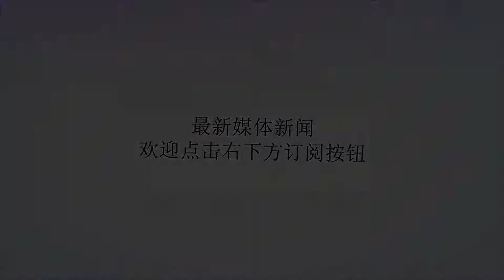中国海陆空强势出击 坦克两项取得“开门红”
谢谢！【环球网军事7月30日报道环球时报赴新疆特派记者杨升特约记者张亦驰环球时报记者刘扬】当地时间28日上午，“国际军事比赛-2018”开幕式在莫斯科州爱国者公园举行，这标志着这项有30多个国家189支队伍参赛、同时在7个国家的24个靶场举行的“军事奥运会”正式拉开帷幕。今年中国派出了庞大的参赛队伍，将参加22个项目，仅次于俄罗斯的27项。解放军海陆空三大军种分别派出精锐队伍与主战装备与国际同行同场切磋，中国陆军在最具看点的“坦克两项”比赛中取得开门红。海军、空军参与的项目也各有亮点。坦克两项取得“开门红”可以说坦克两项是整个“国际军事比赛-2018”中最重要的一项。在俄罗斯国防部网站的介绍中，坦克两项也排在第一位。据俄罗斯卫星网28日报道，参与度最高的是“坦克两项”，这项比赛在莫斯科州阿拉比诺靶场举行，共有23支队伍参赛。报道称，中国队驾驶96主战坦克(如图)赢得小组第一，第二名是哈萨克斯坦。除中国队以外，其他参赛队都驾驶俄罗斯T-72B3坦克。从俄罗斯媒体直播的比赛实况来看，中国队的96B主战坦克3炮全中，而且射击精度、密集度都很高，体现出该坦克火控系统的优异性能和参赛者的良好素质。中国队也是小组中主炮射击唯一一个全部命中的。最终中国队以21分的计时成绩完成比赛。当然，该项比赛中，中国队最大的对手还是俄罗斯队。俄罗斯《红星》电视台29日报道称，俄罗斯队当天以“最快、最准”的成绩完成比赛，总用时20分28秒。中国除了陆军派出精锐出国参赛，同时还在境内承办了3项赛事：“苏沃洛夫突击”步战车车组比赛、“晴空”防空导弹兵比赛、“安全路线”工兵分队比赛，这些比赛将在新疆库尔勒举行，来自10个国家的17支代表队将在大漠腹地展开角逐。29日，赴库尔勒采访的本报记者在开幕式上看到，中国陆军官兵为观众进行了跳伞、陆航武装直升机编队飞行及实弹打击、多种地面装备实弹射击等展示。震撼的实弹射击环节一开始就由陆航编队带来，两架挂弹的武直十编队低空通场后转向，从观众席上方掠过，然后在主席台前方不远处悬停，对远处山上的目标进行打击，之后两架直-9挂载火箭发射巢掠过观众席上方，对目标进行俯冲攻击，场面尤为震撼。值得一提的是，直升机掠过观众席上方时如若不抬头看很可能会错过近距离拍摄的机会，因为直升机发出的声音极小，可见我国陆航装备的降噪性能已达到了相当高的水平。《环球时报》记者所处的媒体观赛区位于主席台上方，与外界有玻璃窗相隔，在坦克主炮射击时能清楚地感觉到玻璃窗被炮声震得哗哗作响。大多普通民众很少在近距离感受坦克的实弹射击，看台上发出一阵阵惊叹和欢呼。“战神出击”引关注相对于已经开赛的陆军，中国空军参赛队正在进行最后准备。根据中国国防部网站的消息，此次中国空军派出了轰-6K轰炸机、歼-10A歼击机、歼轰-7A歼击轰炸机和伊尔-76、运-9运输机5型飞机和一支空降兵分队，将参加“航空飞镖”项目4个组的比赛和“空降排”项目比赛。其中，轰-6K和运-9中型运输机均是首次出国参赛。中国军事专家表示，外界对于本次出国参赛的轰-6K“战神”轰炸机充满期待，该型轰炸机虽然脱胎于俄罗斯图-16，但火控系统进行了大幅改良，投弹精度大大提高。在去年比赛中，战胜了俄罗斯图-22轰炸机。他对于中国空军在比赛中取得优异成绩充满信心。俄罗斯《独立报》的报道援引俄科学院远东研究所专家瓦西里·卡申的话称，中国军方承认缺乏实战经验是一个严重问题。因此，中国正通过对外军战斗经验进行系统性研究，弥补战斗经验不足。另外，中国开始加强军队的训练工作，并参加各种国际军事比赛，特别是俄国防部组织的年度国际军事比赛。海军在泉州比拼“海上登陆”中国军方本年度承办的赛事中还有一个非常吸引眼球的项目——中国海军首次承办的“海上登陆”。此项比赛共有来自伊朗、俄罗斯、中国等5个国家的200余名官兵参赛，比赛在福建泉州进行。中国海军的微信公众号“当代海军”的文章总结了本次比赛的三大特点：一是实战氛围浓厚，按照两栖登陆作战海上装载、浮渡泛水、火力打击、突击上陆、超越障碍等作战阶段设置竞赛内容，全程贯穿实战要求。二是比赛对抗激烈，坚持更快、更准、更强标准，每一个阶段比赛都是挑战极限，挑战自我。三是中国元素鲜明，各国参赛队均使用中方提供的武器装备、弹药、器材，将充分展示和检验中国海军陆战队主战武器装备的技战术性能。对于比赛场地为何要选在泉州，中国军事专家宋忠平29日对《环球时报》记者表示，海军陆战队在泉州设有登陆训练场，因此将比赛安排在既有训练场是很正常的。中国首次承办海军陆战队的课目比赛，对于海军陆战队是一大考验，成绩确实很重要，但更重要的是通过这种竞技取长补短，学到他国海军陆战队的长处和经验。宋忠平认为，此次外军均使用中方装备，外军队员对装备的操作能力以及适应能力，这也是中国海军可以从中学到的重要一点。还有中国专家认为，一大亮点是05式两栖突击车本身。作为中国现役最先进两栖突击车，也是目前世界各国现役装备中海上行驶速度最快的两栖突击车，将这种装备提供给各国参赛队使用，体现出中国海军的开放自信，同时也为整个比赛创造了一个相对公平的装备基础。只有在这种基础之上，才能真正比拼出参赛者的军事素质和素养。